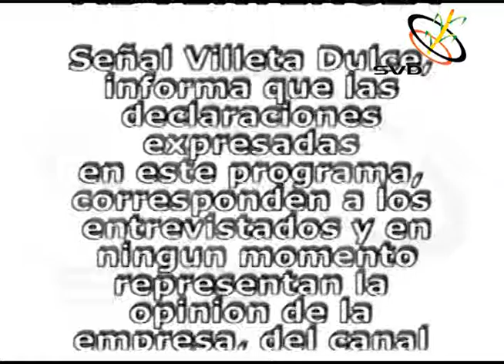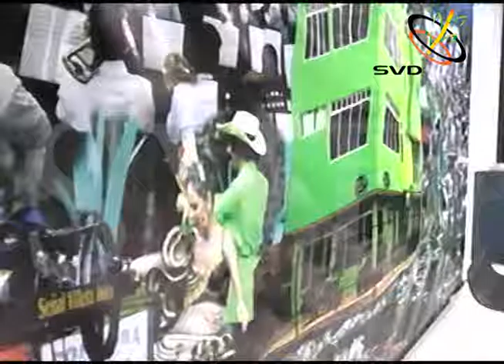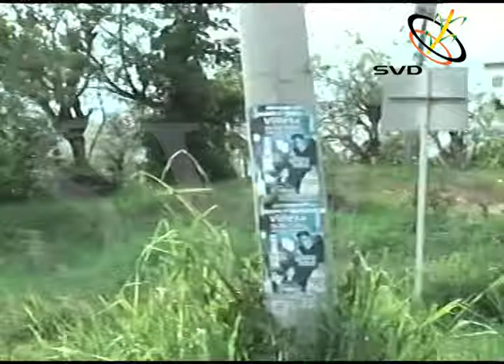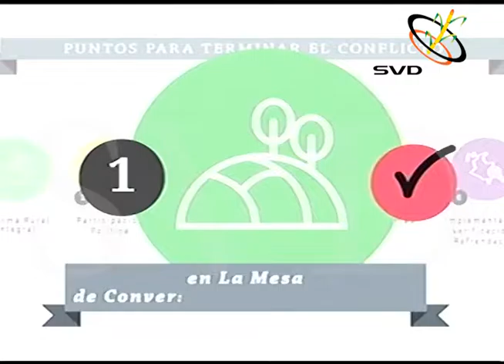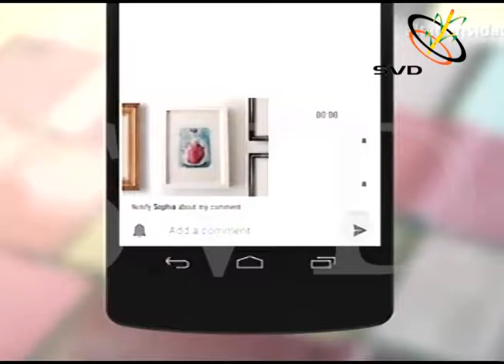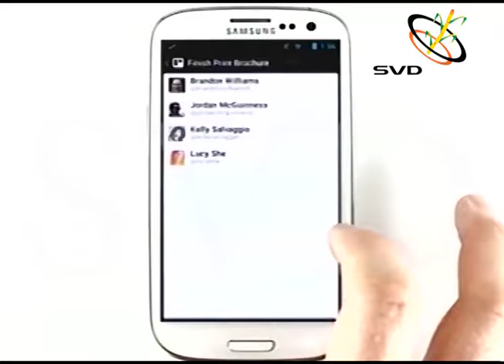INFORMATIVO VTV 23 09 2016